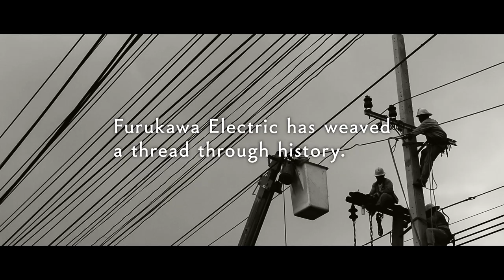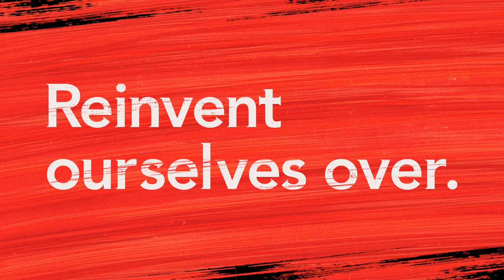Furukawa Electric Group Introduction Video